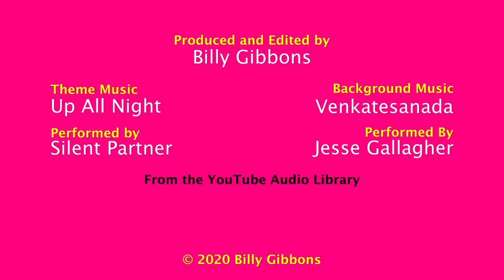Diary 8 November 2020